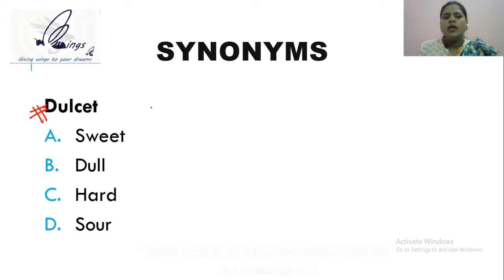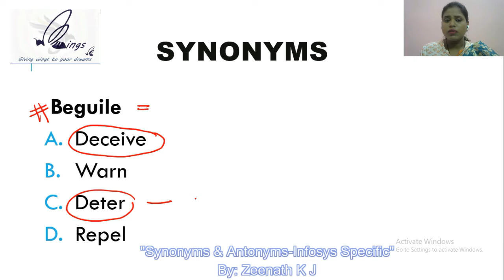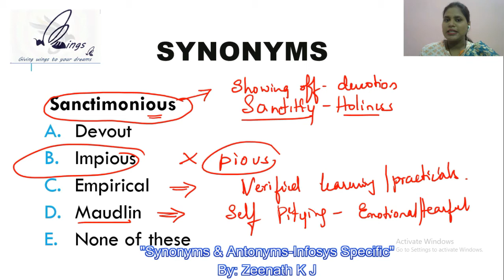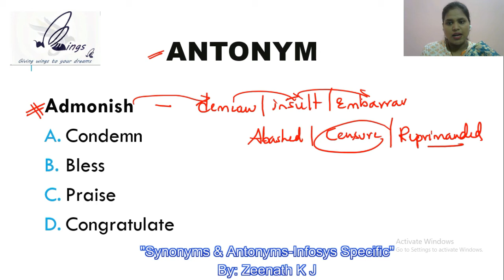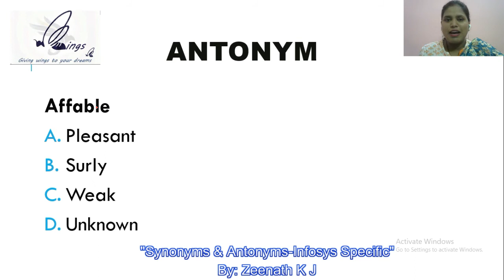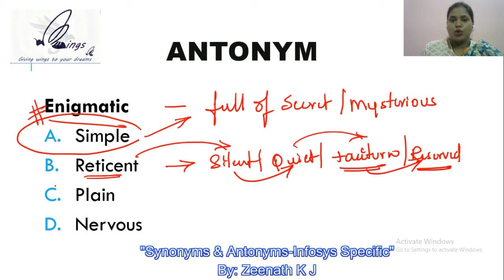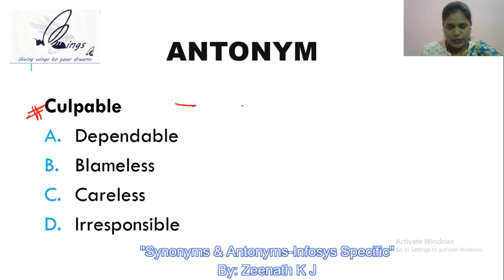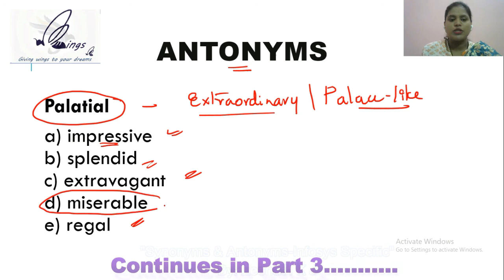TCS & Infosys specific - Synonyms & Antonyms Part: 2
TCS & Infosys specific - Synonym & Antonyms

This Video is exclusively for those, who have been preparing themselves to crack Infosys Aptitude Test. Watch the video to understand the pattern of Infosys Verbal Ability Questions, which will certainly prepare you to score 35 out of 40. For the best result requesting all the viewers to watch all the parts of on Infosys specific - Synonym & Antonyms. Do not forget to watch the rest of the vide on Errors Spotting , Sentence Correction, Idioms & Phrases, Fill in the Blanks, Verbal Analogy, Reading comprehension &Para jumbles,